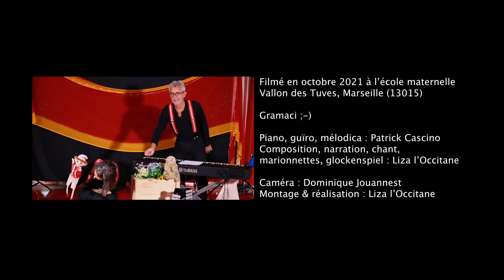TEASER "Gripeton e lei sasons / Gripetoun e li sesoun"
Ce conte musical est un SPECTACLE interactif bilingue Provençal – Occitan Langue d’Oc / Français (3 - 6 ans), autour des 4 saisons avec la marionnette de LEO(U)N LO(U) GRIPETO(U)N.
Plusieurs personnages (une marmotte, une petite grenouille et un papillon) ainsi que différents instruments viennent ponctuer la narration et plonger les enfants dans l’univers du petit lutin provençal.

Ce conte musical d'environ 35 minutes s’adresse au cycle 1, avec des chansons, des gestes et une narration bilingue facile à suivre et à comprendre, même pour les non-initiés à la langue. Le spectacle se termine par une ronde géante avec tous les enfants.
Un Padlet pédagogique avec chansons et visuels est mis à disposition des enseignants avant le spectacle.

00:19 - Gripeton e lei sasons / Gripetoun e li sesoun
00:43 - A pichots pas / A pichot pas
01:04 -Vira vira / Viro viro
01:24 - Dormilhosa / Dormihouso
01:36 - Flors de la prima / Flour de la primo
01:53 - L'aiga fresca / L'aigo fresco

L'album audio de GRIPETON E LEI SASONS / GRIPETOUN E LI SESOUN est disponible sur toutes les plateformes numériques.

Composition, narration, chant, marionnette et glockenspiel : Liza l'Occitane
Piano, guïro, mélodies : Patrick Cascino
Caméra : Dominique Jouannest
Montage & réalisation : Liza l'Occitane

Spectacle soutenu par l'AELOC (Association Pour l'Enseignement de la Langue d'Oc).

© Esmaï Prod / Liza l'Occitane 2022